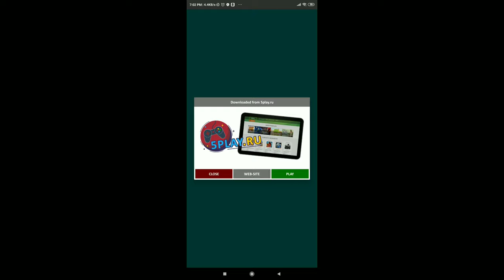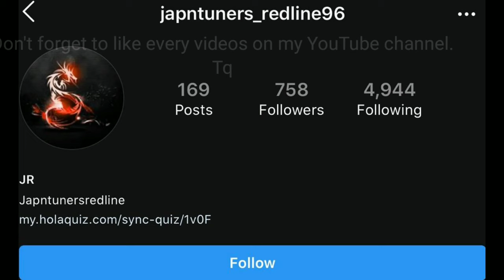CSR RACING 2 Android Gameplay (3)